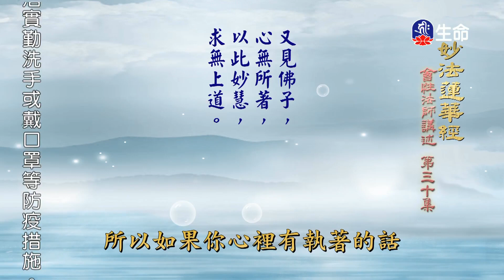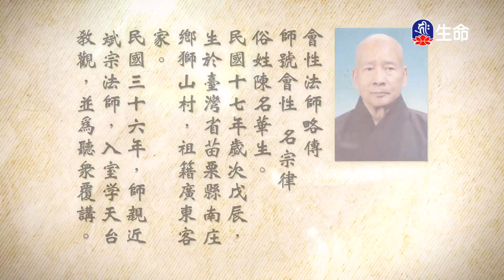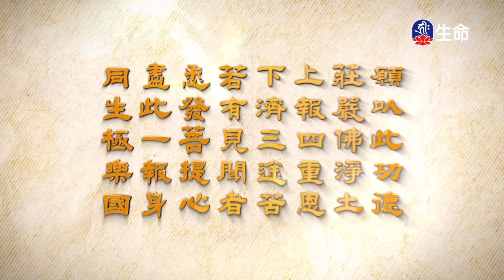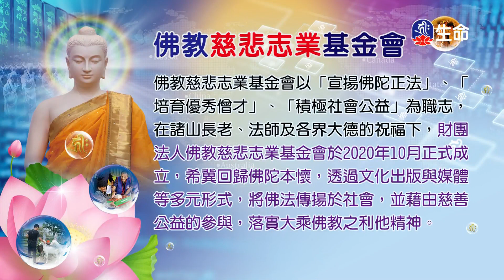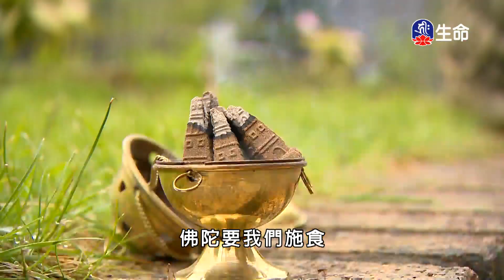妙法蓮華經(30)_長老法語_(lifetv_20210727_14:00)